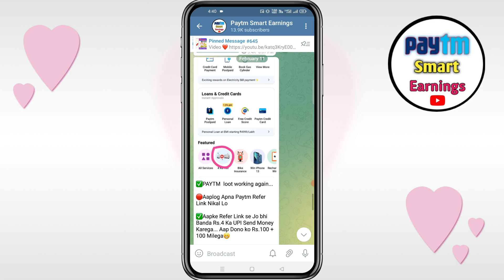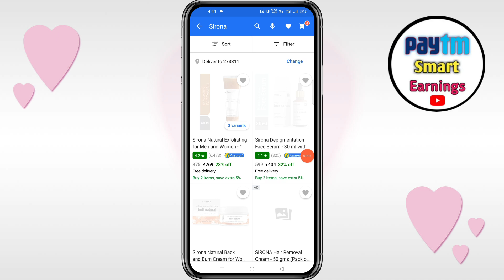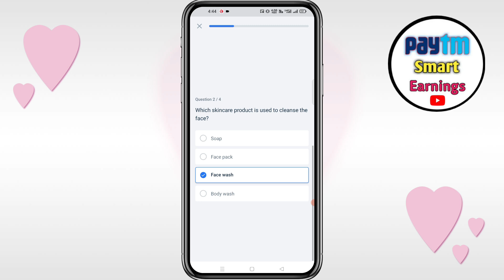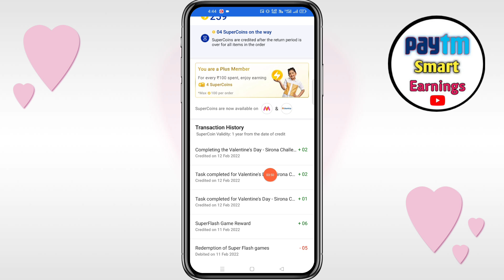Flipkart 1+2+2 Super Coin FREE | Flipkart New Challenge Offer | Flipkart Super Coin Kaise Kamaye